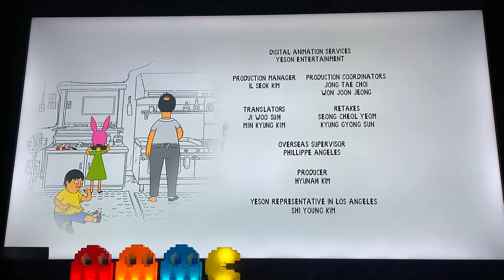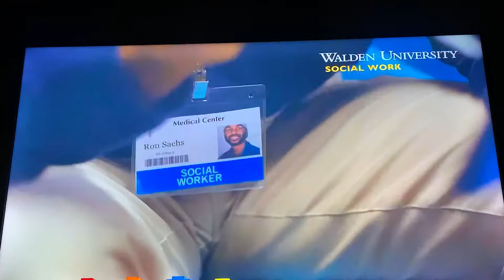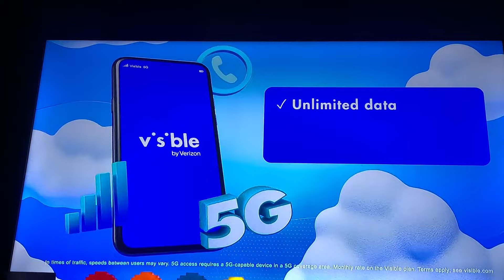[Adult Swim] Sign Off Cartoon Network Sign On Tuesday April 2, 2024